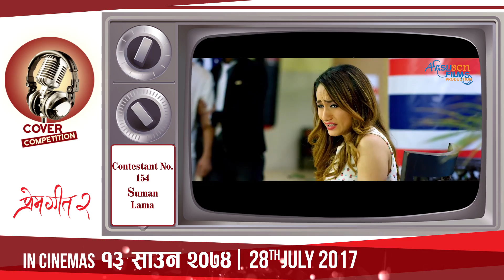PREM GEET 2 | Kahani Yo Prem Geetko Cover Song | Contestant No. 154 - Suman Lama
Aasusen Films Production Presents!
New Nepali Movie Prem Geet 2
In Cinemas 13 Shrawan, 2074/28th July 2017

Cast: Pradeep Khadka, Aaslesha Thakuri, Kailash Katuwal, Kabita Regmi, Sishir Bhandari, Kumar Karki, Mukta Babu Acharya, Shraddha Prasai
Singers: Indira Joshi, Rohit John Kshetri, Shreya Shotang, Pratap Das, Sagar Sansar Rai
Lyrics: Amrit Marhathha, Manisha Khadka, Rohit John Kshetri
Music: Kalyan Singh, Alish Karki, Rohit John Kshetri
Art Director: Bijay Rai
Costume Designer: Yubi Thapa
Motion Graphics: Vijay Bashyal
VFX: Shree Krishna Shrestha
Production Controller: Umace Shrestha
Publicity Manager: Kiran Acharya
Production Designer: Buddhi Lal Magar
Production Manager: Dambar Bikram Sen
Colorist: Renish Phago
Asst. Directors: Kiran Acharya, Bibek Lama
Chief AD: Lalit Bista
Publicity Designer: Shann Thapa & Vijay Bashyal (Tauwa Creation)
Finance Manager: Himal Jung Malla
Background Score: Alish Karki
Sound Design: Mukesh Shah
Post Production: Kindle Cine Studio
Action: Asta Maharjan
Choreographer: Renasha Bantawa Rai
Cinematographer: Purushottam Pradhan
Editor: Banish Shah, Bhupendra Adhikari
Theatrical Trailer: Shahil Khan
Co-Producer: Om Gurung
Producer: Santosh Sen
Story/Screenplay/Dialogue/Director: Ram Sharan Pathak